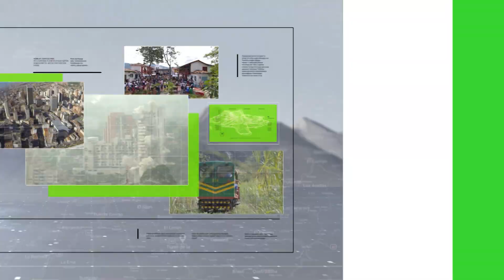272 menores dejan de ser desmovilizados para ser víctimas - Teleantioquia Noticias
Un total de 272 menores de edad que habían sido registrados como adultos en el proceso de paz con las antiguas Farc, fueron desvinculados como desmovilizados y pasan a tener la categoría de víctimas por el delito de reclutamiento forzado.